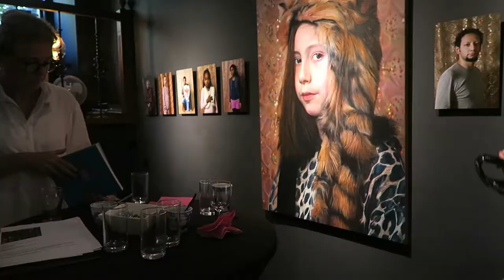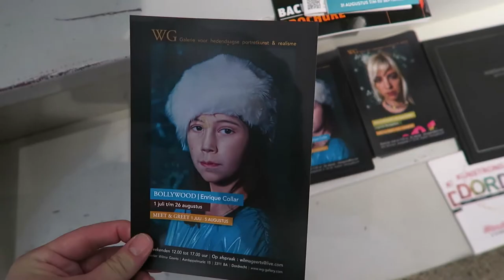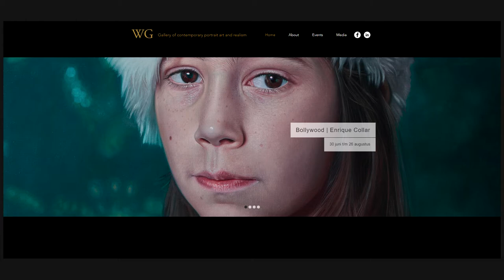Opening - Bollywood - Enrique Collar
Bij de Galerie van Wilma Geerts in Dordrecht opende Enrique Collar zijn expositie 'Bollywood'.